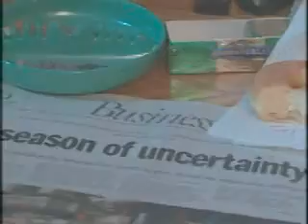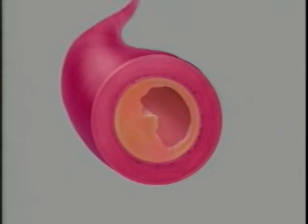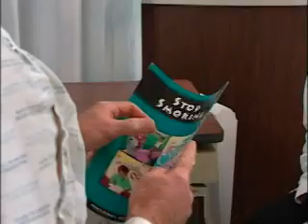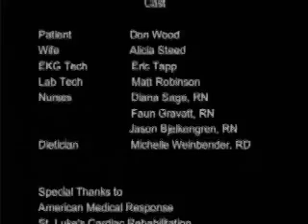Heart Attack - A Second Chance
The technical term for a heart attack is "myocardial infarction" or MI. It occurs when there is sudden death of a portion of the heart muscle caused by a sudden decrease in blood supply to that area. The pain and heaviness sometimes felt in the chest is caused by the heart not receiving enough oxygen.

Even though we pride ourselves on being active and healthy, a heart attack can bring fear, shock, disbelief and even anger. The good news? Many of us get a second chance, with an opportunity to change our diet, exercise and lifestyle habits. Watch this video, produced by Providence Sacred Heart Medical Center & Children's Hospital in Spokane, Washington, to learn more.